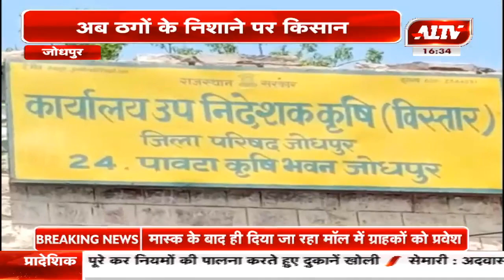जोधपुर : अब ठगों के निशाने पर किसान